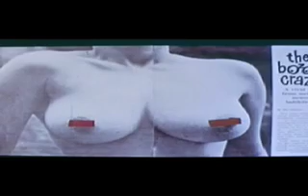All The Money - The Dandy Warhols - Gothman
I slapped this together at the Odditorium in about four seconds